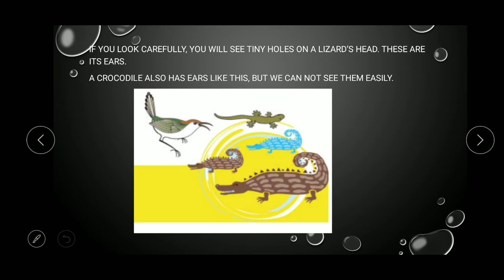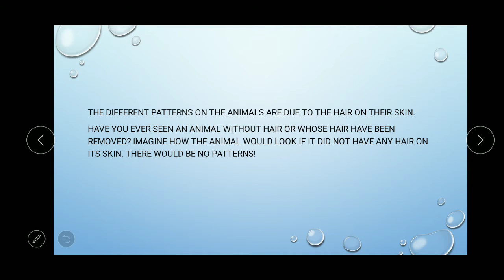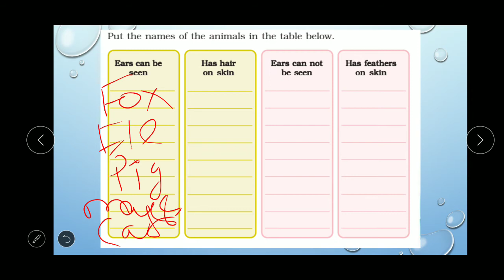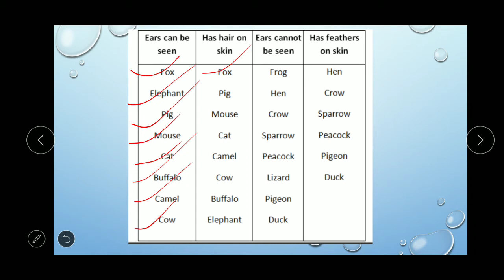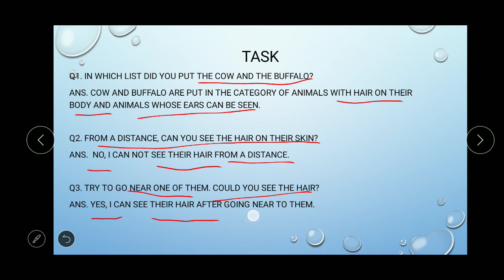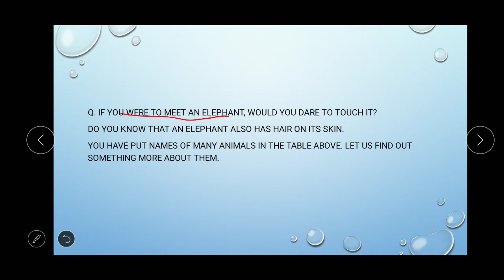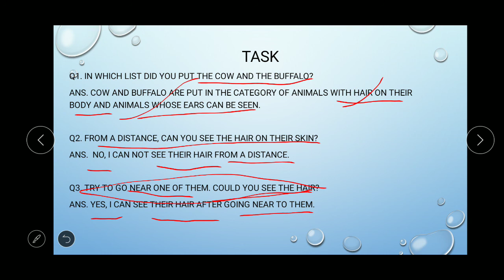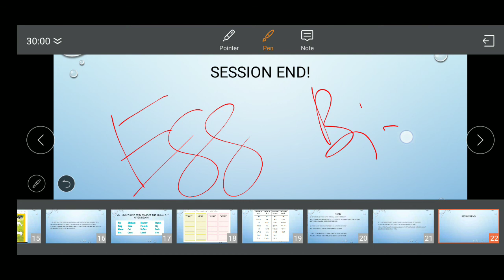Class IV Sub EVS Chapter 02 Ear to Ear Part 02/04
In this Video We Discussed the Chapter Ear to Ear - Different kind of Skins of animals and classify the animals those who have skin with ear and have feathers instead of skin